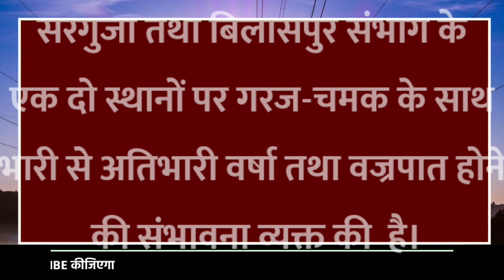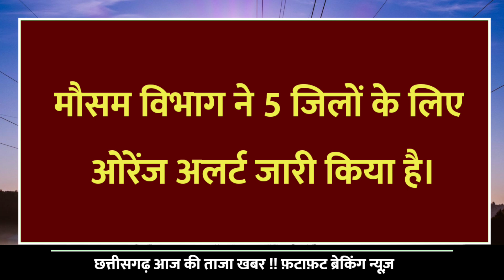छत्तीसगढ़ मौसम विभाग की भारी बारिश की चेतावनी | Chhattisgarh Weather Riport Barish | Cg Raipur News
Cover topic :

Chhattisgarh Weather Riport
Monsoon chhattisgarh
Cg me barish kaise hoga es sal
Mosam alrt
Cg weather forecast alrt
छत्तीसगढ़ मौसम विभाग की भारी बारिश की चेतावनी
छत्तीसगढ़ मौसम पूर्वानुमान
छत्तीसगढ़ समाचार
छत्तीसगढ़ रायपुर